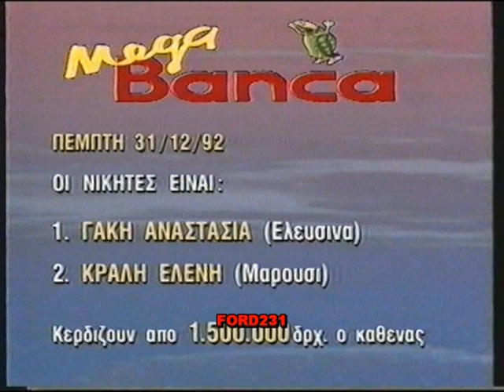MEGA BANCA 1993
Τηλεπαιχνίδι γνώσεων του mega με τον Γιώργο Πολυχρονίου και την Ελένη Μενεγάκη.
Μεταδόθηκε 01 Ιανουαρίου 1993.